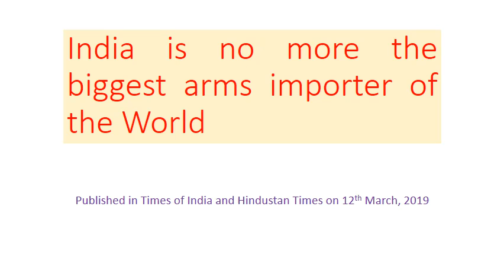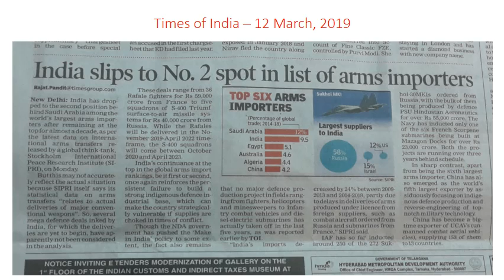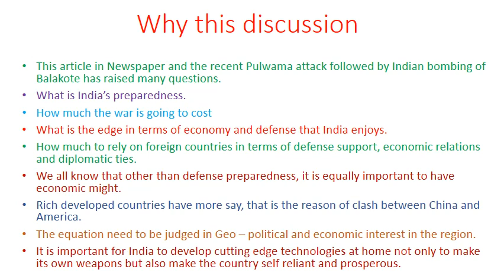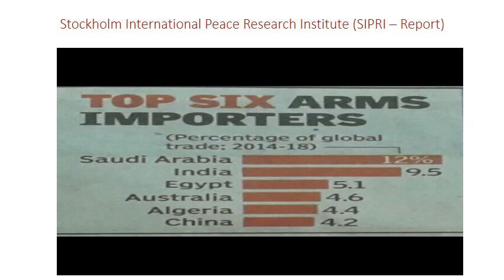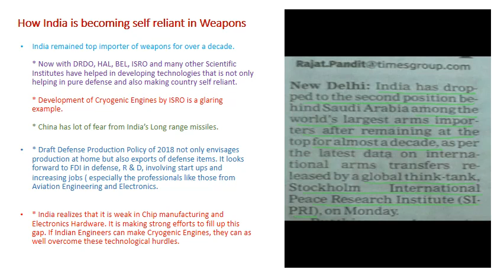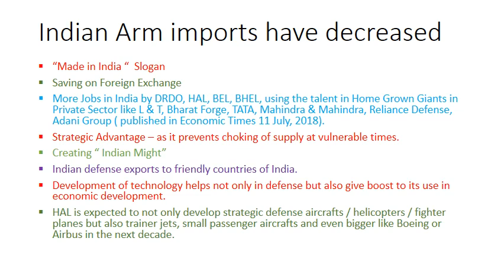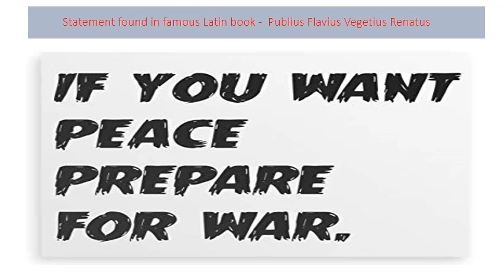Brahmos missile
Indian Import of weapons has declined
India is no longer the World's largest importer of weapons. DRDO, HAL, BEL and even private sector has helped in making India grow in defense research and development.